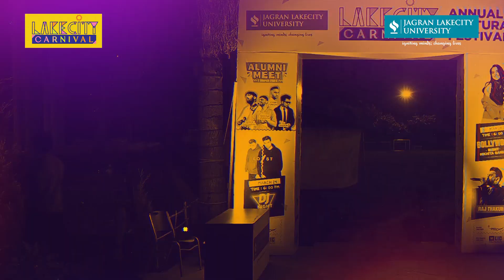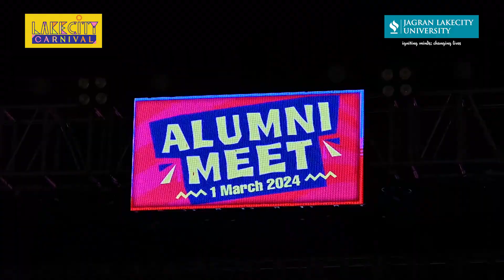Alumni Meet 2024 || Lakecity Carnival Day 1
A reunion filled with endless laughter, conversations and connections that’ll last a lifetime ✨

Alumni Meet 2024 hosted by Jagran Lakecity University.